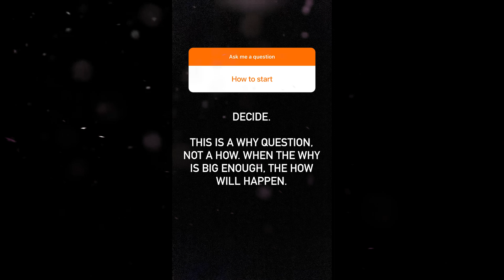HOW to START?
In this episode of Entrepreneur Q&A with Evan Carmichael, you ask: HOW to START?